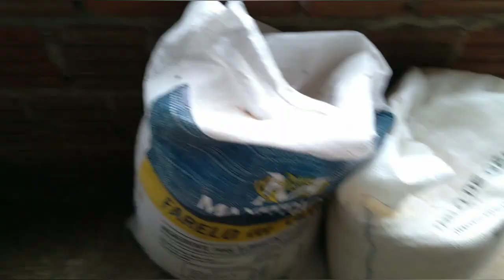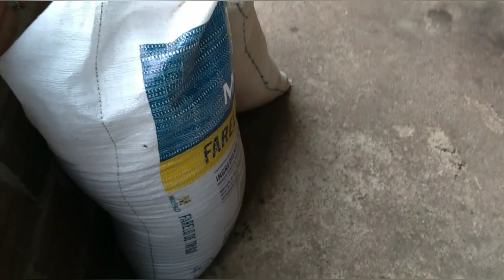olha como os carneiros gostarão da cama eles merecem